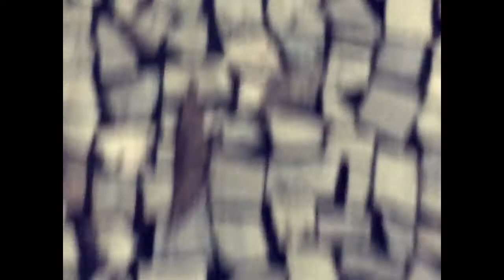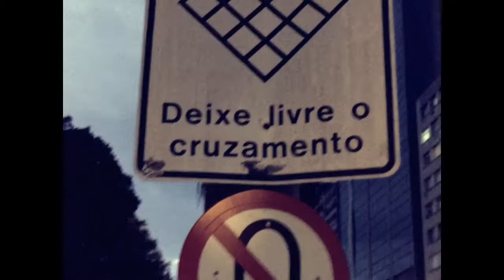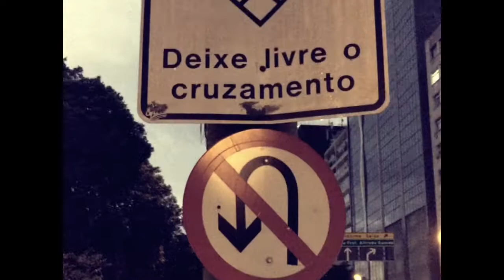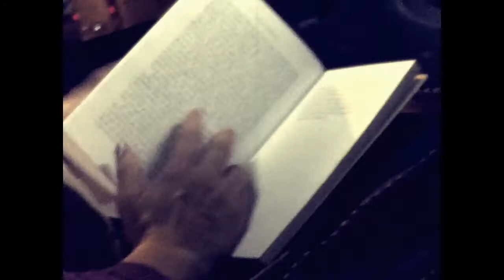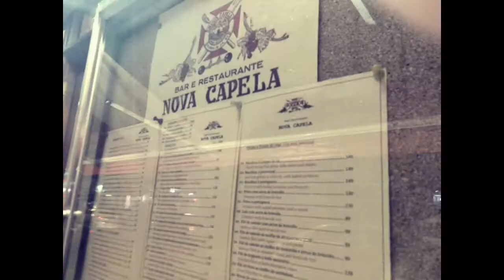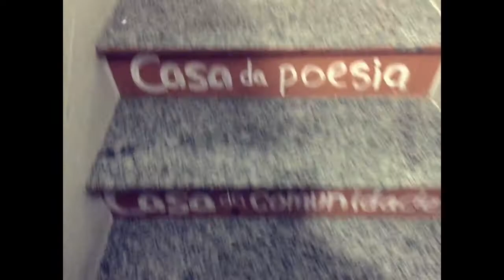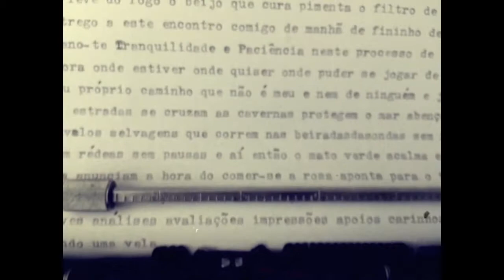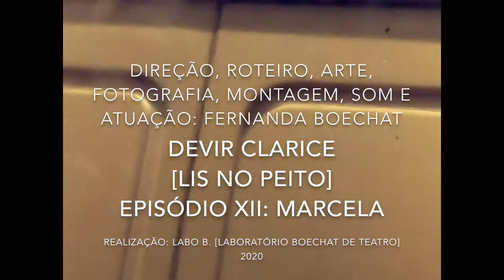DEVIR CLARICE [LIS NO PEITO] T02 EP12 - MARCELA